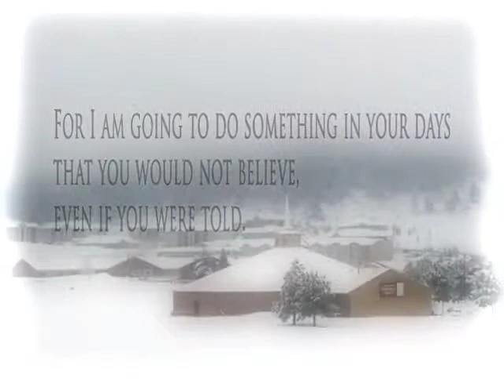Build Up Reach Out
Build Up Reach Out is about what God is doing in and through Fountain Springs Community Church.